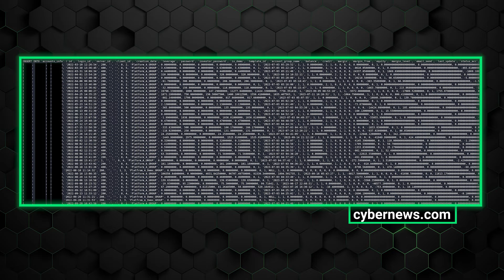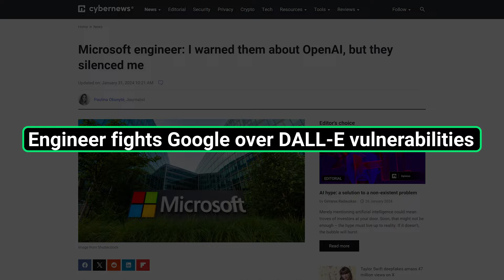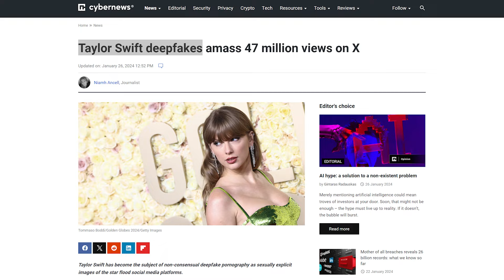Huge Flaw in Dall-E, Visa Gift Card Security Flaw & Russia Internet Blackout | Wednesday News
In this video, we're bringing you the latest cybersecurity news.

🥷 Secure your online activities - Check out a VPN with the best discount

📷 Thinking of purchasing a camera? Check out what is the best camera for you

TIMESTAMPS

0:00 - Intro
0:05 - Direct Trading Technologies Leaks All of Its Data
0:58 - Visa Sued for Unsecure Gift Cards
1:31 - Internet Backout in Russia
1:52 - Engineer Fights Google Over DALL-E Vulnerabilities